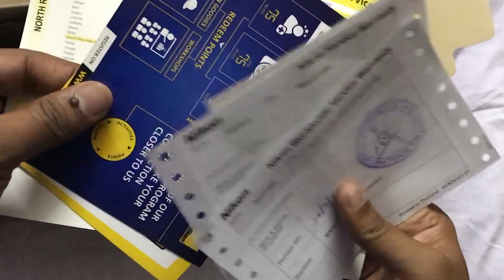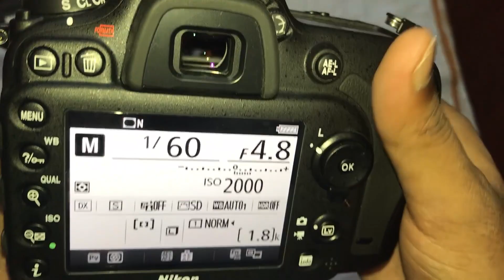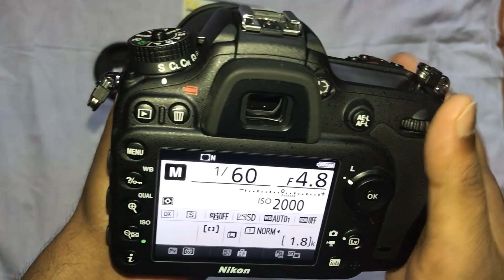Nikon D7200 | D7200 Overview and Unboxing (Hindi)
Nikon D-SERIES NIKON D7200 BODY DSLR Camera (Body only) (16 GB SD Card + Camera Bag)  (Black)

D7200 Overview and Unboxing

In The Box :
BODY, Rubber Eyecup DK-23, Body Cap BF-1B, Rechargeable Li-ion Battery EN-EL15, terminal cover, Battery Charger MH-25a, Eyepiece Cap DK-5, USB Cable UC-E17, Strap AN-DC1 BK

Highlights

Effective Pixels: 24.2 MP
Sensor Type: CMOS | LCD Size: 3.2 inch
Max Shutter Speed: 1/8000
Auto Focus